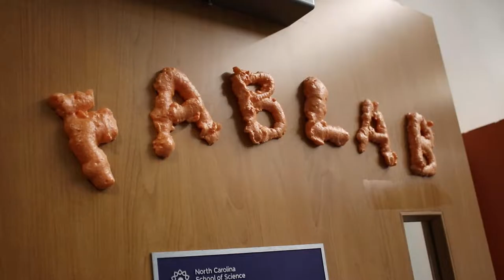Donald Gemmel's Wooden Bike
Just before he graduated, Donald Gemmel ’22 decided to combine his passions for biking and engineering and create a wooden bicycle using materials and tools in the NCSSM Fabrication Lab.

Thank you to Dr. Conrad for the extra help in creating this video.